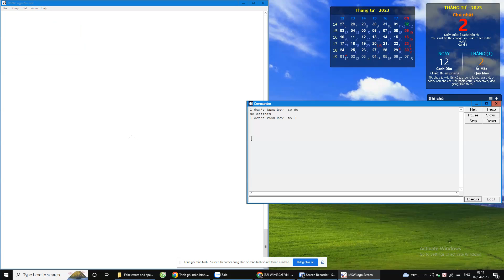"I don't know how to do"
If you want that, type "I don't know how  to [random text]"
*NOTICE: The text can't be looped
In the ending I typed "what "